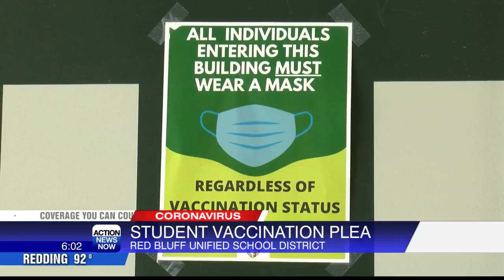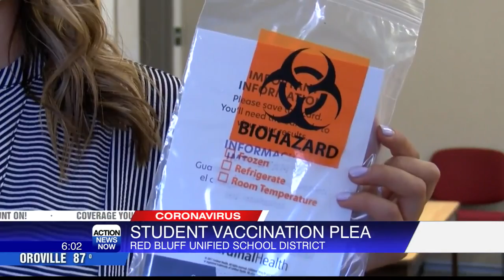Red Bluff Joint Union asking students to get vaccinated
Red Bluff Joint Union High School District is urging eligible students to get vaccinated for COVID-19.